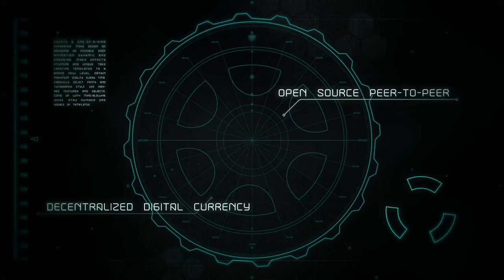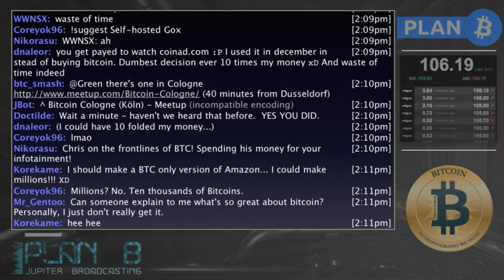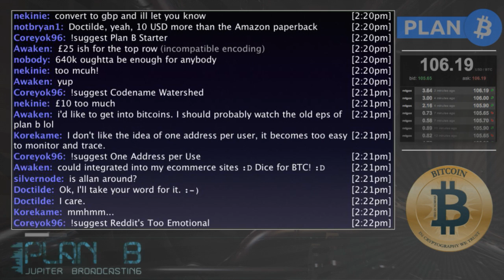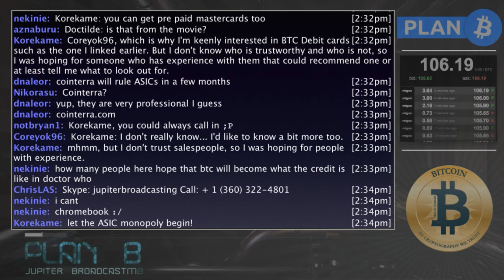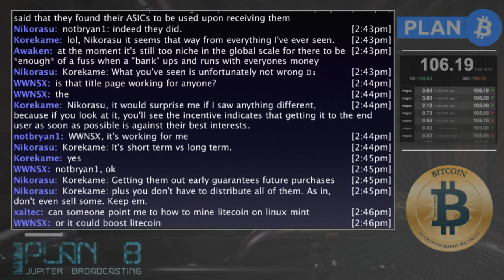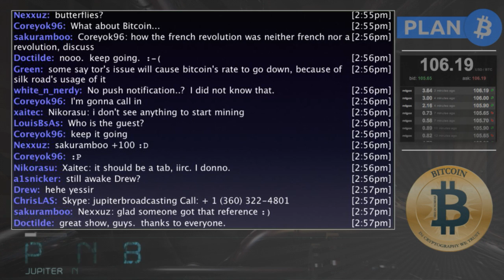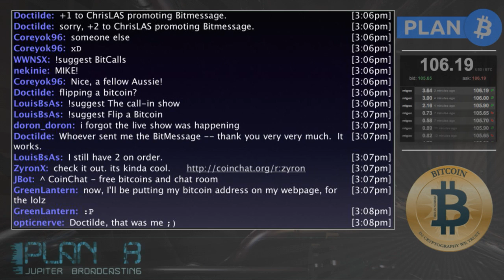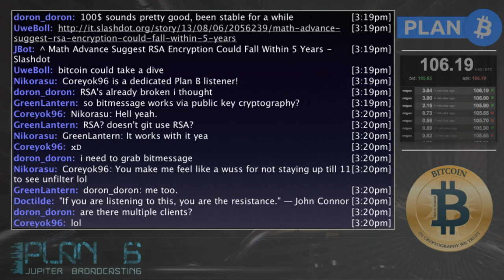The Big Picture Perspective | Plan B 18 Bitcoin Podcast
We're joined by guest Adam B. Levine to discuss his new project to reinvent funding online with Bitcoin, the meta themes he took away from the recent  Inside Bitcoins conference, and the big Bitcoin story this week that turned out to be fake.

Then we open up the lines and answer your hard questions, debate the future of Litecoin and more!